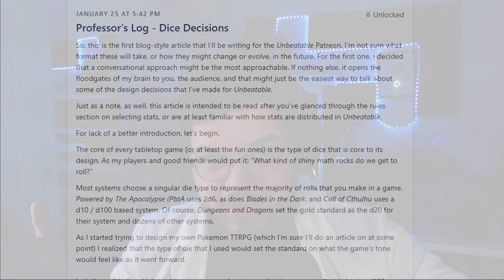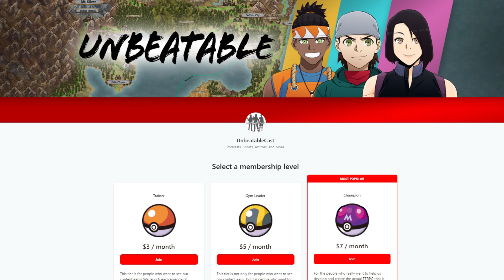Unbeatable Pokemon Patreon Announcement - Beta Documents, Early Content, and Exclusive Videos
Airs  on Saturdays on Youtube and Spotify @ 2:30pm PST

to support us!

Seth Wake played by Matt (@Denkles)
Coryne Willows played by Kenna (@missseirsha)
Gavin Newman played by Burrty (@BurrtyTheBard)
and Aaron as The Professor (@Obsidian Olive)